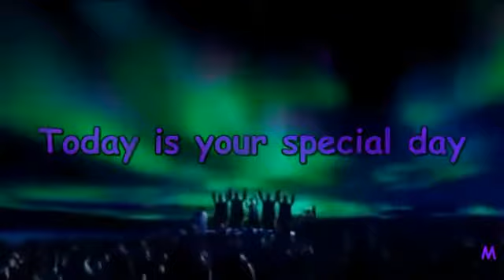Happy Birthday Sayantika Dey